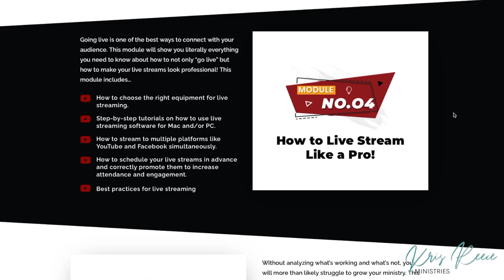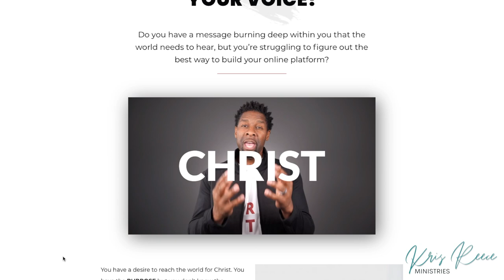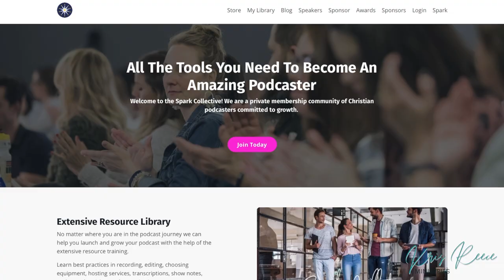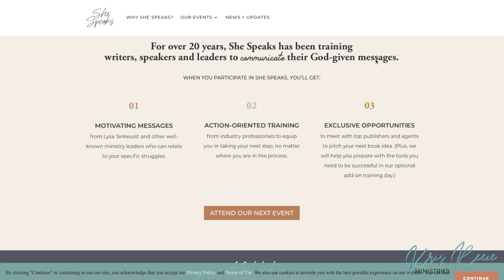How to Start a Ministry from Home (6 Ways)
Are you ready to answer the call of God on your life?  In this video we talk about 6 ways to start a ministry from home.
Links from this video:

Start your own Christian YouTube channel with Creators for Christ

FREE Which Bible Character Are You? QUIZ

To become an online student of Kris Reece Ministries

FREE STUFF:
Ready to learn how to identify and deal with difficult people?  Grab your FREE Toxic People Survival Guide

Ready to grow in your faith?  Grab your FREE Mountain Moving Faith 5 Day Devotional

Ready to claim your calling in Christ? Join us for a FREE 5 Day
Created with Purpose Devotional

QUIZ: Which Bible Character Are You? (when it comes to pursuing your purpose)

COURSES BY KRIS:
Biblical Boundaries with Toxic Family